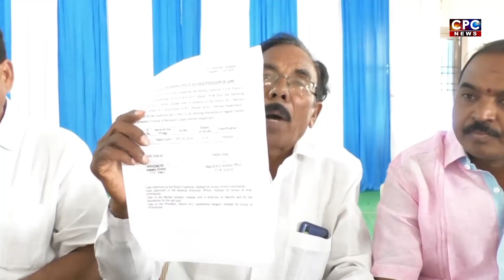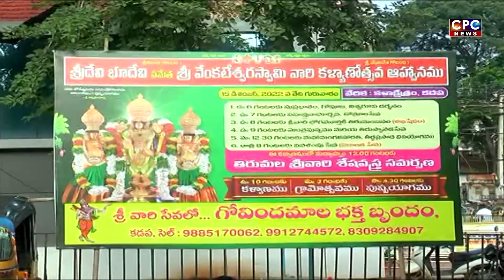CPC NEWS @ 15.12.2022 cpcnews # CPC digitalnetwork, kadapa